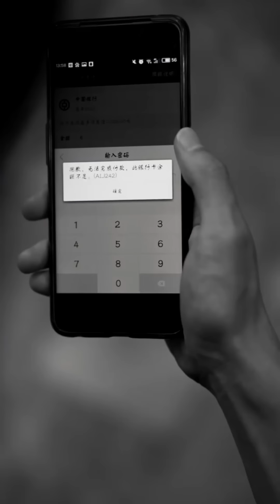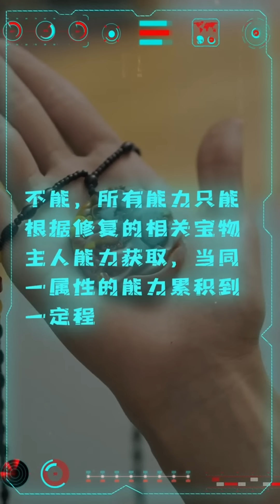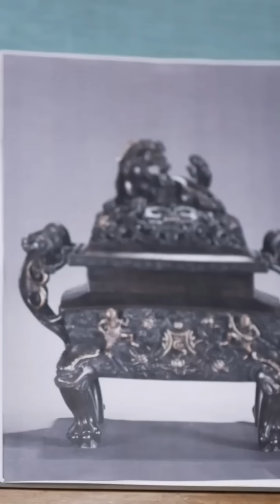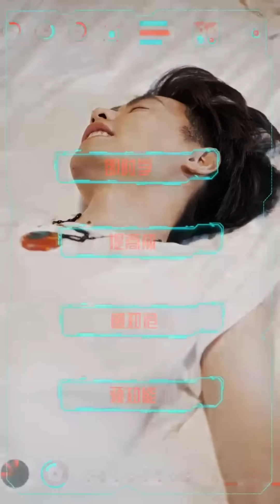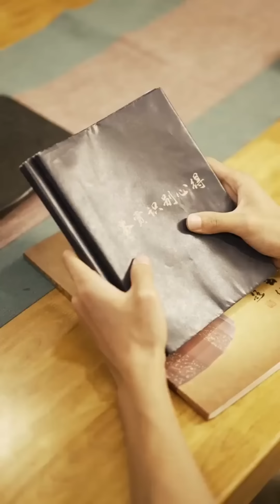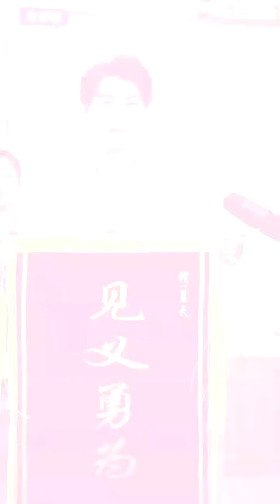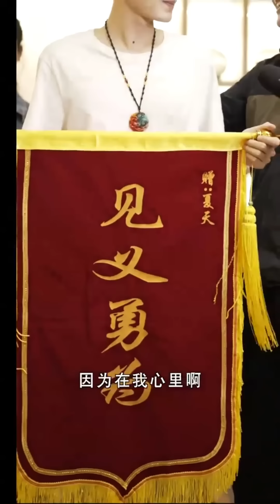窮小伙落水被救，醒來意外獲得一雙鑑寶金瞳，從此鑑寶撿漏走上人生巔峰！ 【全網最新大結局】《鑑寶金瞳》熱播短劇